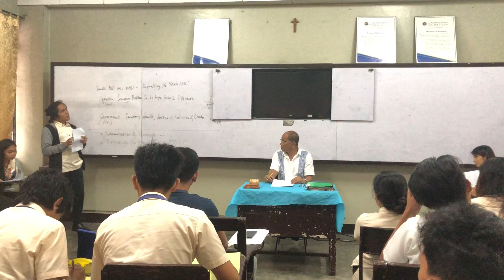PhilHist Debate 2018